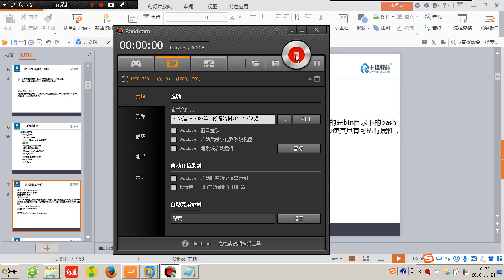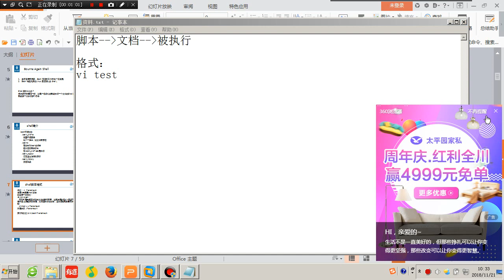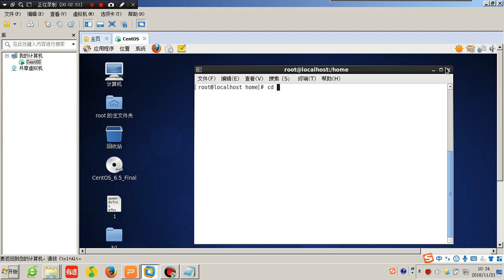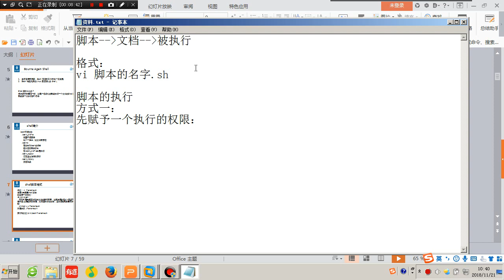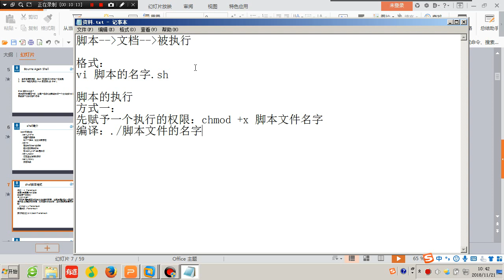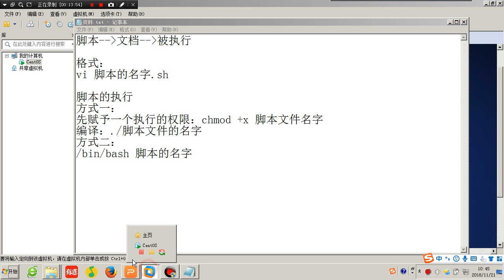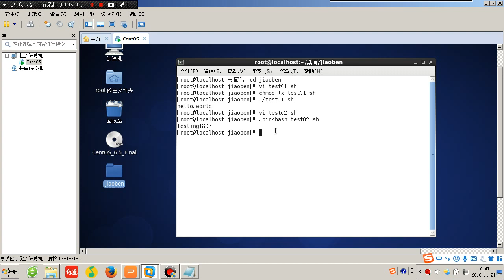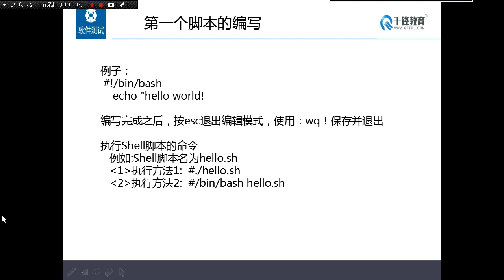千锋软件测试教程：64 shell编程2